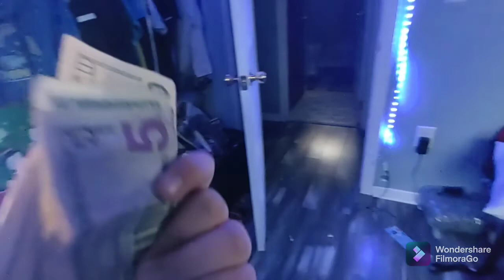frocast trailer 7 episode 7 king of predictions